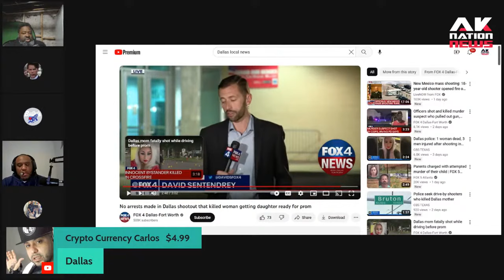A Beautiful mom of 2 is killed by thugs while dress shopping for prom with teen daughter.